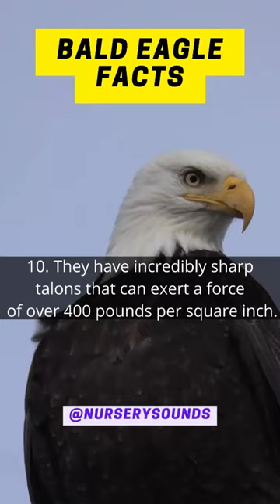🦅 Bald Eagle Facts